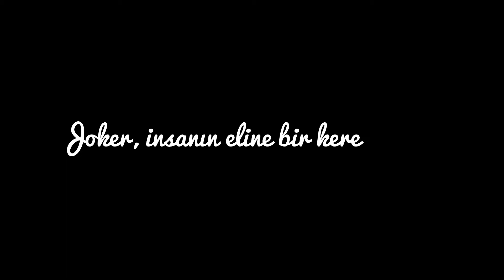Joker İnsanın Eline Bir Kere Geçer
Joker her zaman ailesinin yanında ,tüm zorlu şartlarda bile mücadele etmeye devam ediyor.